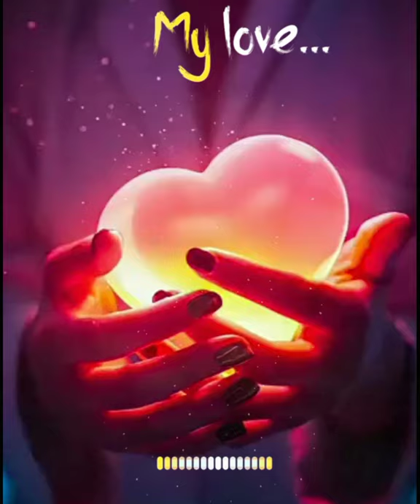ram new ram pothineni status video